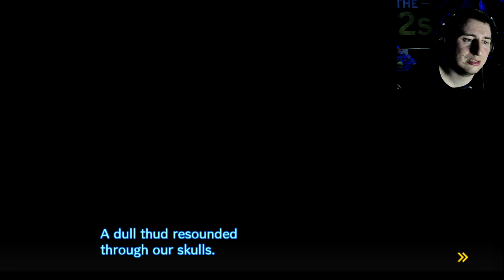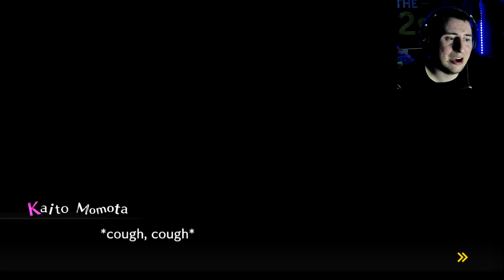THE MURDER REASON!! Danganronpa V3 Killing Harmony